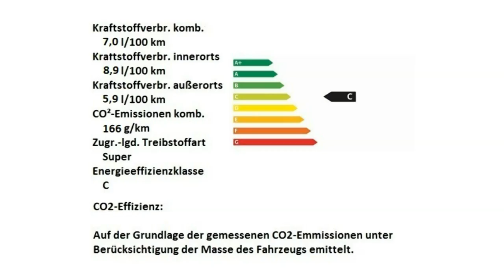Alfa Romeo Berlin